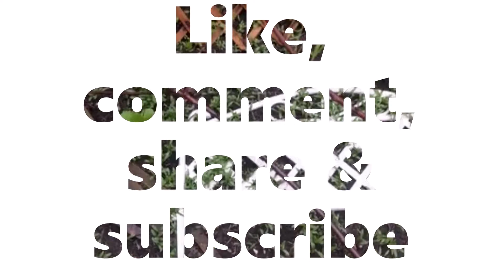Shokher Baghan 2021: সখের গাছ গুলো কেন মারা যাচ্ছে/এর কারন কি? | The bad weather ruined my plants!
Salaam,

I hope you are all well and staying safe. This week I bring you a video showing how this month's rainy days have been affecting my plants - it hasn't been good at all! What was supposed to be the season of cultivating and growing plants, has been the complete opposite. The rain and the cold has not been very kind to our crops lately, especially up here in the north. I just wanted to share some of my plants that have failed to thrive.